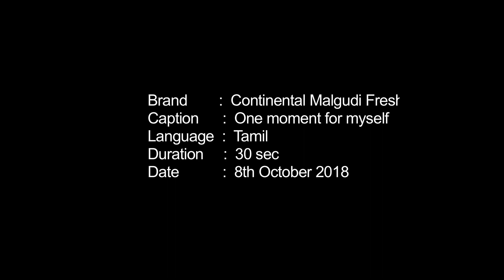Continental Malgudi Coffee - Tamil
Our Latest work for CCPL one of the worlds largest Coffee Manufacturers.
Introducing Continental Malgudi Filter Coffee.